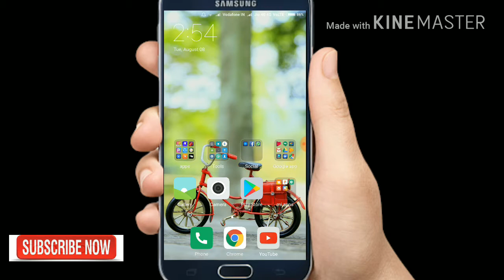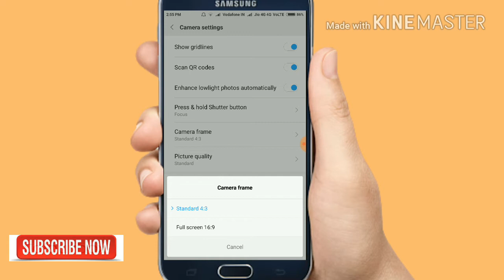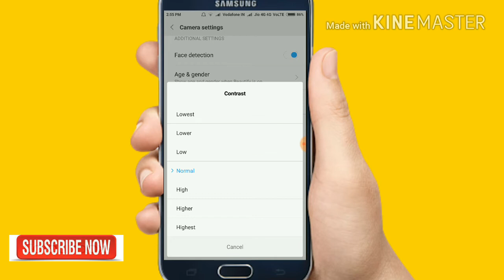How to improve Redmi note 4 camera quality with camera settings in Redmi mobiles【in Telugu】